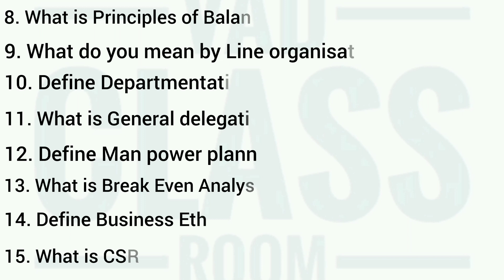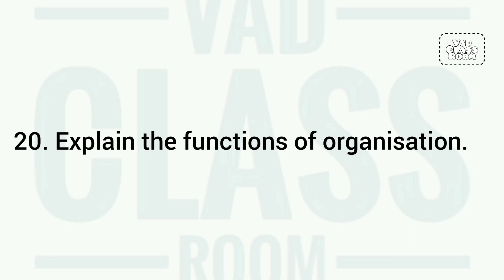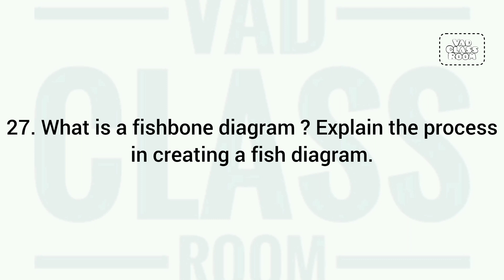BUSINESS MANAGEMENT | 1st Sem B.Com Question Paper 2023